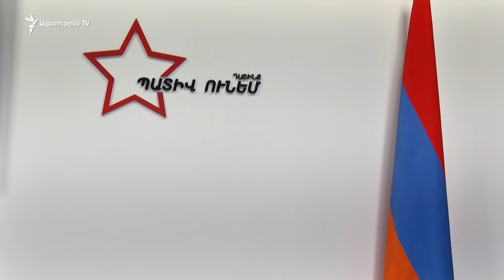Փաշինյանը նախորդող օրերին հանդիպումներ է ունեցել արտախորհրդարանական ուժերի ներկայացուցիչների հետ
Նիկոլ Փաշինյանը նախորդ երկու օրերին հանդիպումներ է ունեցել արտախորհրդարանական որոշ ուժերի ներկայացուցիչների հետ՝ գտնելու մի ձևաչափ, որ խորհրդարան չանցած ուժերն ու կառավարությունը «լսեն միմյանց»